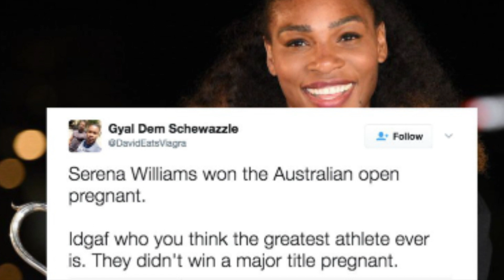10 Greatest Achievements of SERENA WILLIAMS | Tribute to the greatest tennis player Serena Williams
10 Greatest Achievements by SERENA WILLIAMS | Tribute to the greatest tennis player Serena Williams

Concept by - Vandana Krishnan
Researched by - Vandana Krishnan
Narrated by - Vandana Krishnan
Edited by - Nishanth

So keep a smile on your face and enjoy life.

SIMBLY SPORTS ;)